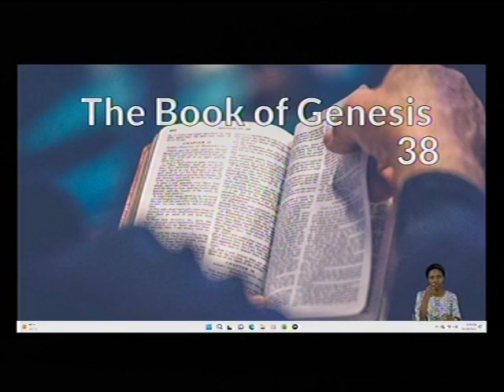DEEPER LFE BIBLE CHUCH.CHARLOTTESVILLE LIVE STREAM